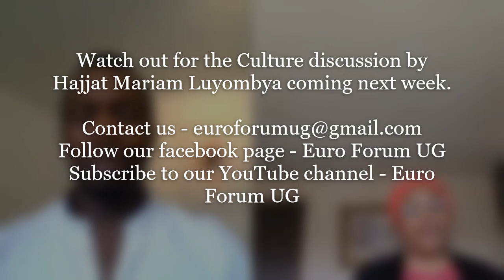Bussines ideas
Easily applicable business and survival ideas after the Covid-19 lockdown
Part 2